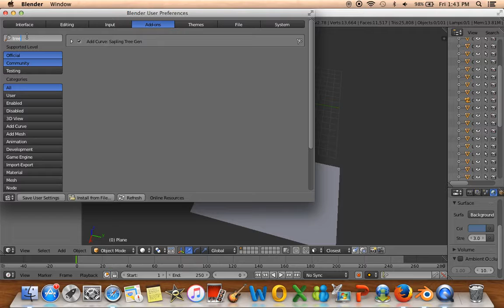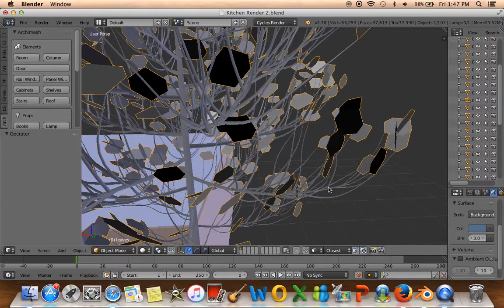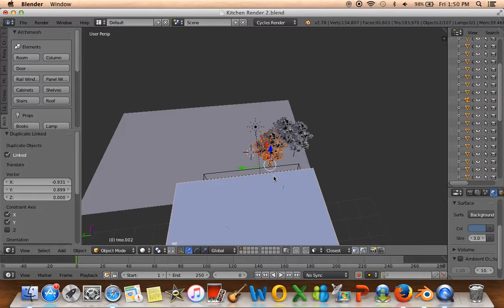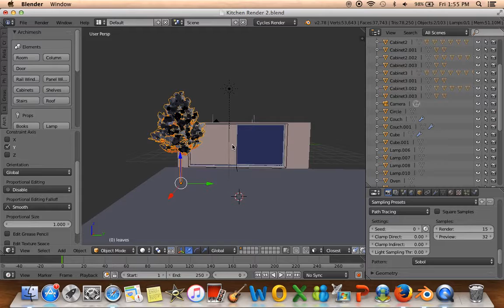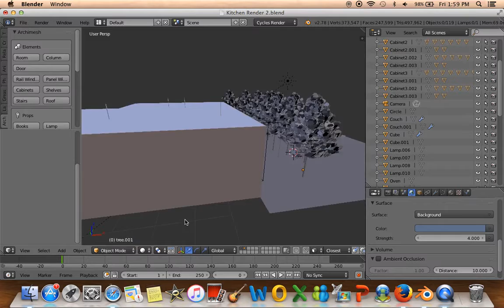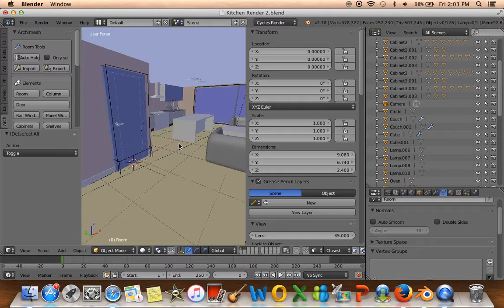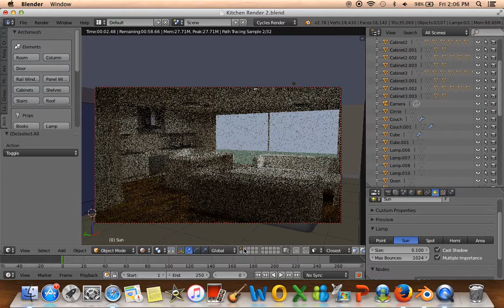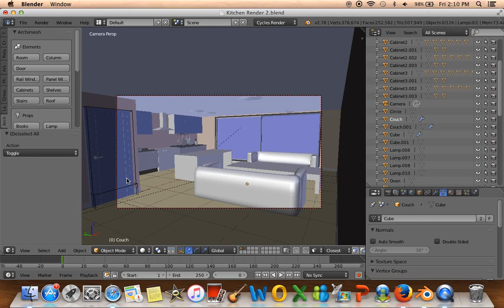Blender Interior Design Part 5 (Last Part) ! Blender Tutorial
Blender Interior Design Part 5 ! Blender Tutorial
Thanks to Marcel Putra for this Blender video tutorial.

In this tutorial series, we will be making an open air style kitchen. We will be using Archimesh addon for this tutorial series. We will be covering the cabinets on the wall and on the ground.

Watch the complete video to completely understand the Interior Designing concepts in Blender.